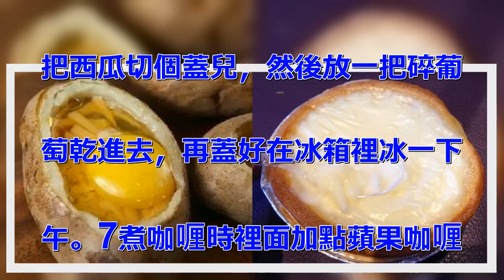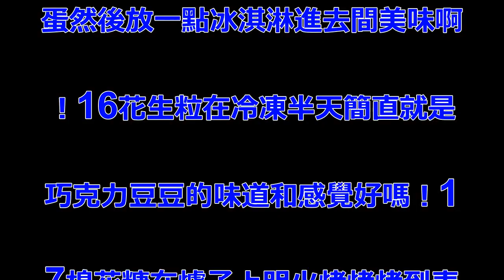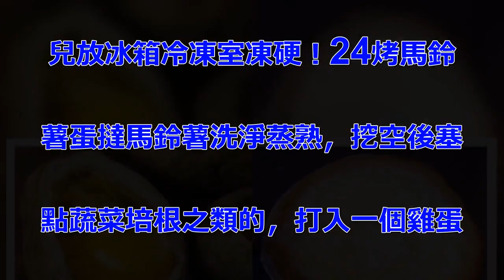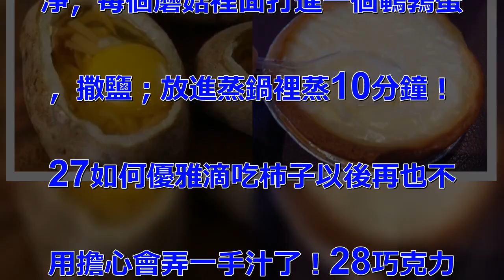一夜之間在臉書爆紅的神一樣的吃法！趕快學下來做做看！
1剩飯剩菜放進微波爐之前鋪上一. 層奶酪那就是焗千層面焗飯啊，味. 道那叫一個銷魂！2優酪乳裡面放. 任何水果都好吃！！！3吃面的時. 候加一些火鍋底料 這才叫面！ . 4烤面包+老乾媽 好吃到死！ . 5椰子汁裡泡剝好皮的荔枝味道那. 叫一個銷魂！6當西瓜遇上葡萄乾. 把西瓜切個蓋兒，然後放一把碎葡. 萄乾進去，再蓋好在冰箱裡冰一下. 午。7煮咖喱時裡面加點蘋果咖喱. 蘋果味道萌萌噠！8用牛奶泡立頓. 紅茶包用微波爐加熱口感好得秒殺. 一切飲料！9葡萄放速凍裡冷凍好. 剝皮又好吃！10小馬鈴薯煮過壓. 扁放烤箱裡烤出來再撒鹽外皮香脆. 的讓顫抖！11花生醬+面包在微. 波爐叮半分鐘，好吃到爆！12面. 包加冰冰淇淋超好吃啊，最好是硬. 一點的面包！13煮泡面的時候可. 以加個番茄切碎放進去煮或者直接. 丟適量的番茄醬，好吃到升天！1. 4費列羅的巧克力醬加上光明冰磚. 美味啊！15燙蛋撻加上冰淇淋燙. 燙的蛋撻拿小勺子挖掉中間的一點. 蛋然後放一點冰淇淋進去間美味啊. ！16花生粒在冷凍半天簡直就是. 巧克力豆豆的味道和感覺好嗎！1. 7棉花糖在爐子上明火烤烤烤到表. 面淡淡的焦黃，外酥裡嫩啊超好吃. ！18番茄涼拌加點果粒橙再放冰. 箱冷藏秒殺一切飲料有沒有！！1. 9香蕉放冰箱裡凍的剛剛硬拿出來. 啃有一股奶香，好吃勝過任何冰淇. 淋，肯定會上癮。20青芒果不削. 皮切塊蘸醬油一輩子都難忘的味道. ！21草莓泡進酸奶裡冷凍後就就. 變成美味的酸奶草莓！22面包雞. 蛋灌餅面包中間挖掉，打入蛋，加. 入黃瓜、芝士片、火腿等，烤熟後. 澆上番茄醬！23自製優酪乳冰棒. 盒裝酸奶頂部開小口，插入冰棒棍. 兒放冰箱冷凍室凍硬！24烤馬鈴. 薯蛋撻馬鈴薯洗淨蒸熟，挖空後塞. 點蔬菜培根之類的，打入一個雞蛋. ，放入烤箱烤熟！25超好吃無敵. 自製滷蛋雞蛋加水煮熟，剝殼後加. 入啤酒和白糖、醬油以及鹽一起煮. ，煮幹即可！26香菇蛋將香菇洗. 淨，每個蘑菇裡面打進一個鵪鶉蛋. ，撒鹽；放進蒸鍋裡蒸10分鐘！. 27如何優雅滴吃柿子以後再也不. 用擔心會弄一手汁了！28巧克力. 獼猴桃冰棒將獼猴桃切成片，然後. 裹上巧克力醬，入冰櫃冷凍，盡情. 享受美味吧！.